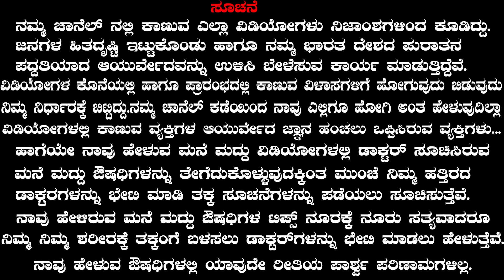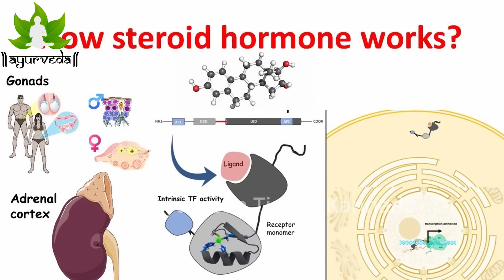ರಾತ್ರಿ ನಿದ್ದೆ ಬರ್ತಿಲ್ಲಾ, ಮನಸ್ಸಿನಲ್ಲಿ ಗೋಂದಲ ಯಾಕೆ ಆಗುತ್ತೆ | How to make your Mind Peaceful in Kannada